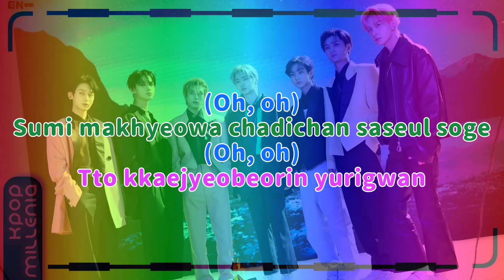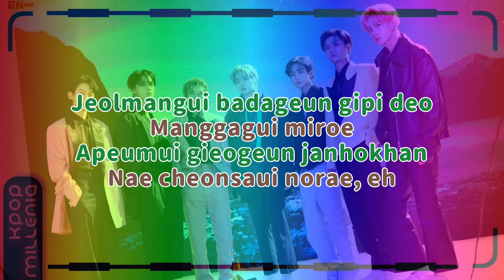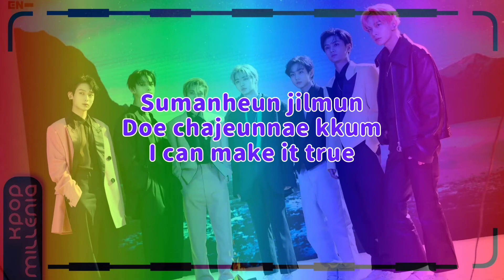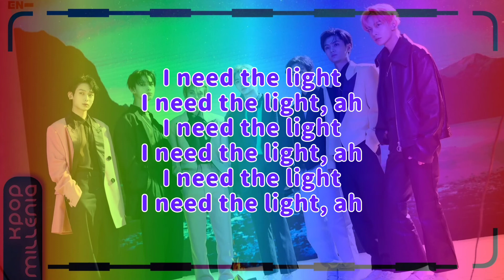|| KARAOKE || ENHYPEN - I NEED THE LIGHT (MIMICUS OST)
°• COLOR REFERENCE •°

✓ HEESEUNG | Blue
✓ JAY | Red
✓ JAKE | Dark purple
✓ SUNGHOON | Dark green
✓ SUNOO | Pink
✓ JUNGWON | Brown
✓ NI-KI | Light purple